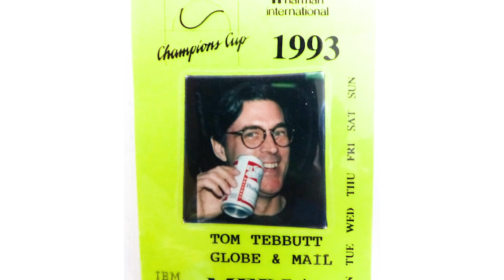Tennis Canada & friends wish Tom Tebbutt a happy retirement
Tom Tebbutt has been a Tennis Canada contributor for many, many years and it's with mixed emotions that we wish him the very best in retirement in the coming years.